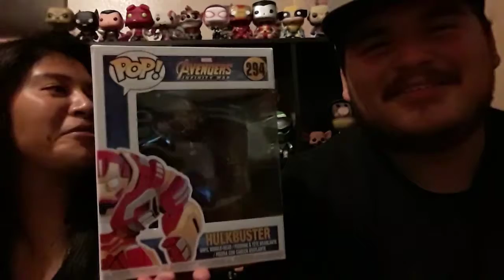Frank and sons funko pop haul!!!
We decided to do a haul for an awesome character even though we only bought one pop!!!

Thank you for 129 Team BB members!!!⚘